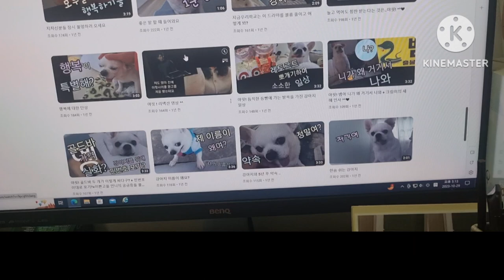강아지가 바나나를 못 먹는 이유